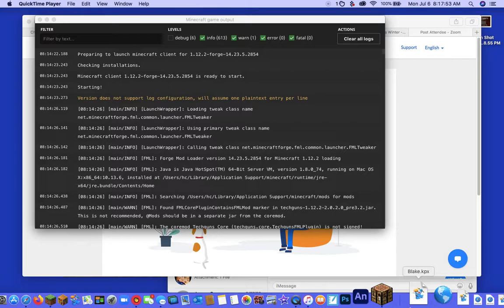Epic Base Part 1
Hey guys, today I will be making a base, then next video I will fight off zombies and protect my base. I have a couple mods in the game, watch the video to find out!